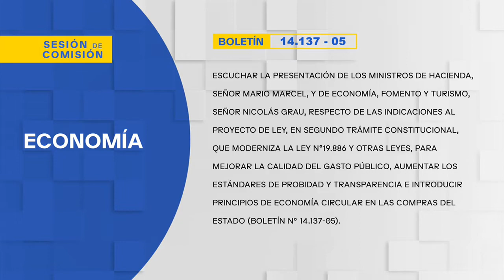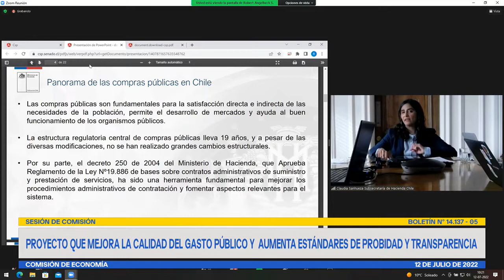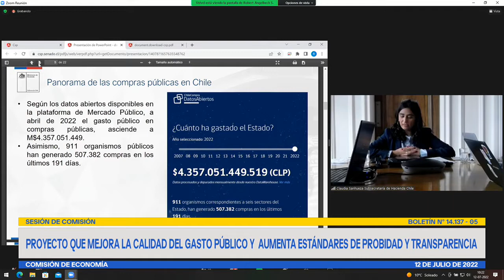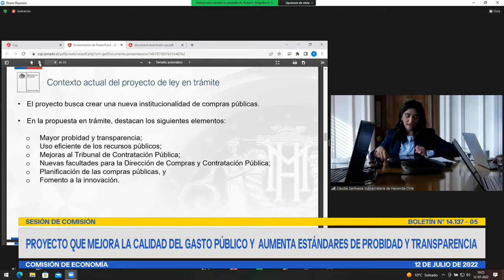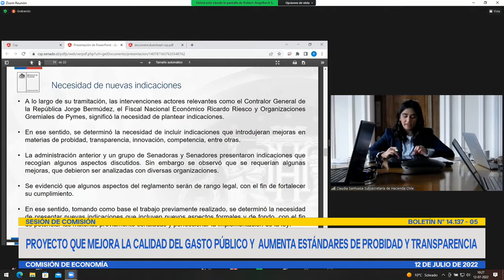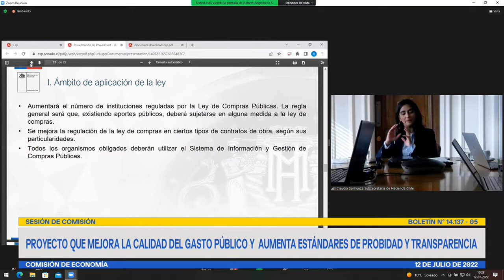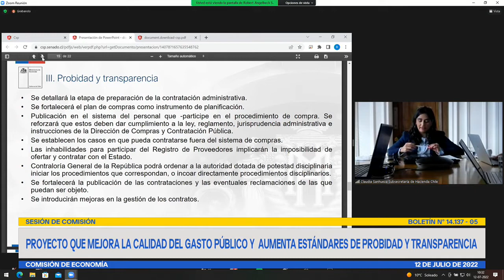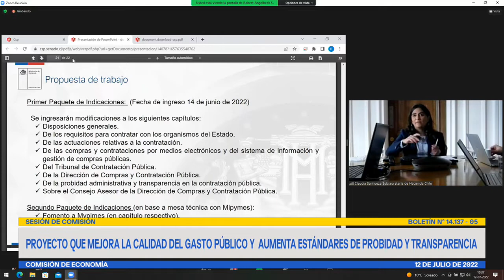Comisión de Economía - 12 de Julio 2022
HORARIO: 09:30 a 11:00
MATERIA: 1.- ( Bol.N° 14137-05) Escuchar la presentación de los Ministros de Hacienda, señor Mario Marcel, y de Economía, Fomento y Turismo, señor Nicolás Grau, respecto de las indicaciones al proyecto de ley, en segundo trámite constitucional, que moderniza la ley N°19.886 y otras leyes, para mejorar la calidad del gasto público, aumentar los estándares de probidad y transparencia e introducir principios de economía circular en las compras del Estado (Boletín Nº 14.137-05).

flickr 📷 Senado_Chile